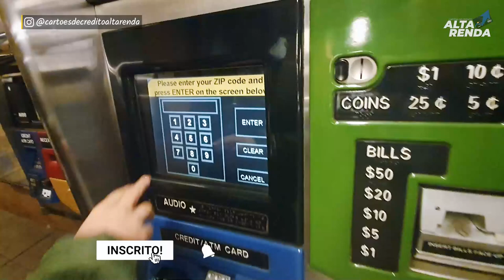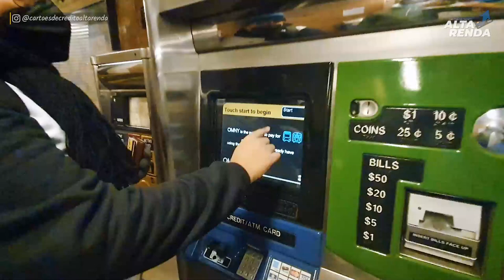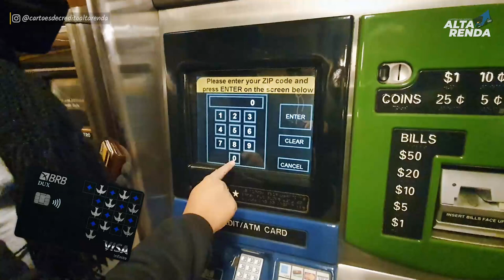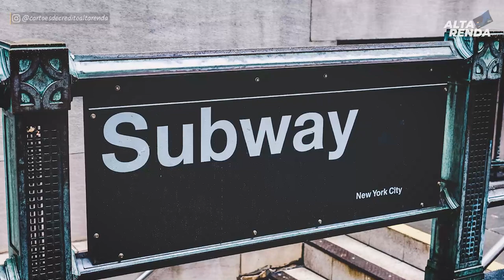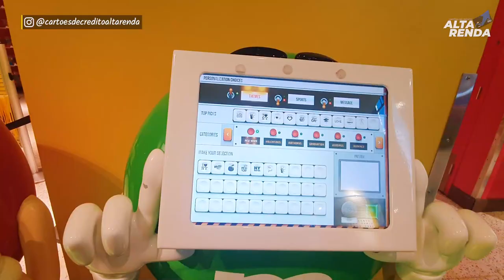💳ALTA RENDA NA 5ª AVENIDA NOS USA, VEJA O QUE ACONTECEU NAS RUAS DE NOVA YORK. LOJAS MM NY